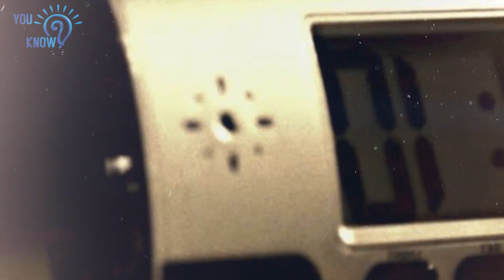Baby Girl Was Acting Strange, So Mom Planted A Hidden Camera